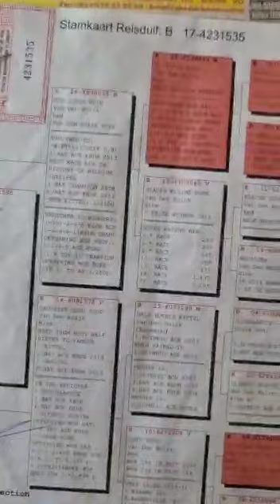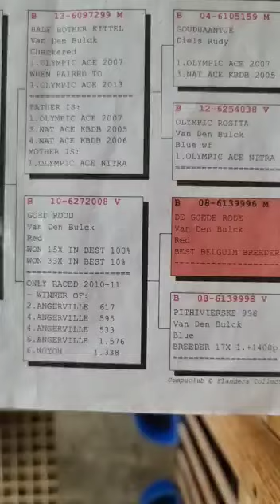حمام زاجل ليانك كولكشن#العراق#الكويت#السعودية#الأردن#عمان#البحرين#مصر#الجزائر#تونس#المغرب